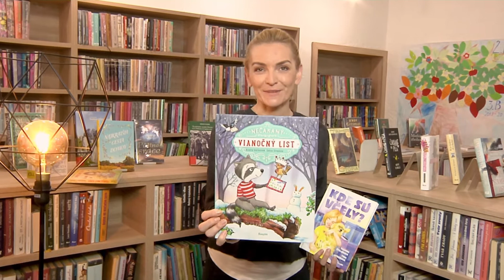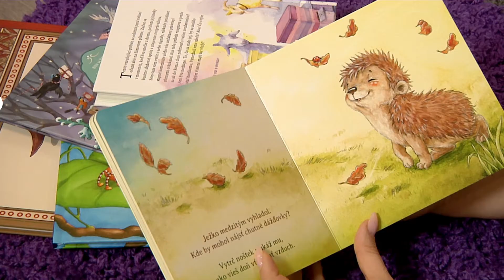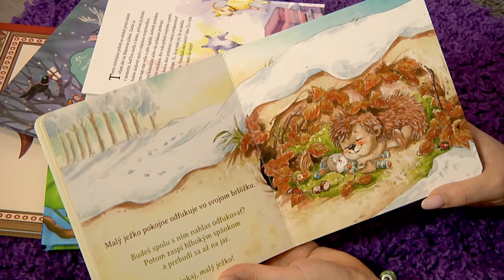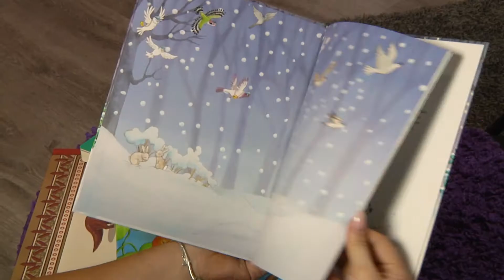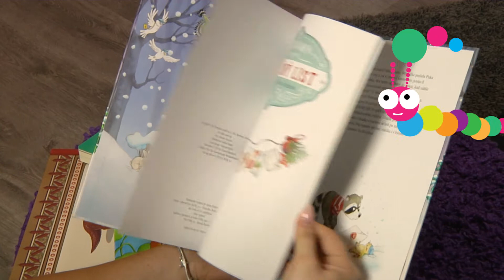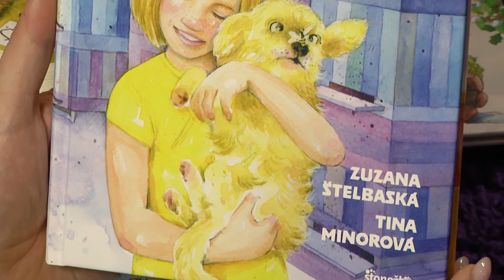Recenzie na detské knihy - Knihy od Stonožky (20. diel)